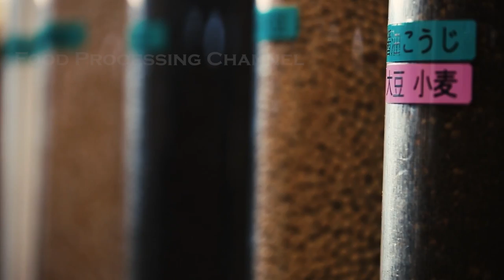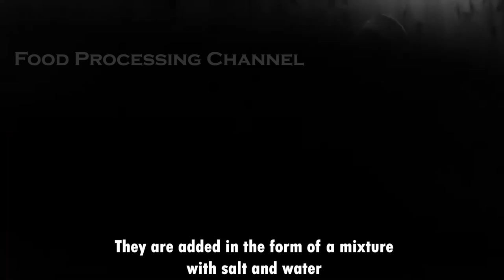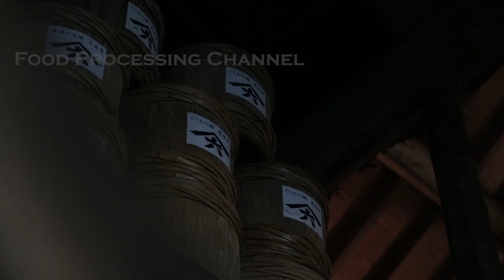Soy Sauce Making Process | Harvesting Soybeans With Modern Technology | How Soy Sauce Is Made In